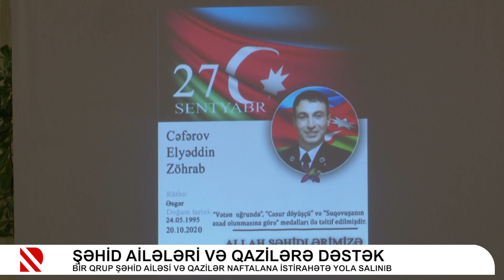Şəhid ailələri və qazilərə dəstək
Bir qrup şəhid ailəsi və qazilər Naftalana istirahətə yola salınıb